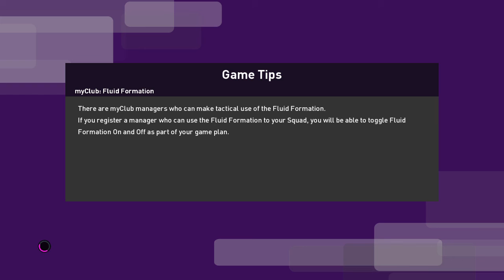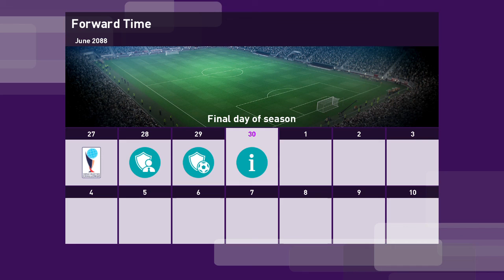eFootball PES 2020 062 COSENZA 43 yo PELE retirement